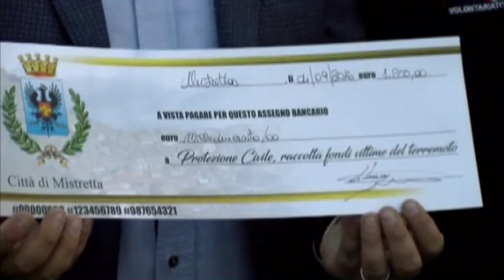Mistretta, iniziativa di solidarietà